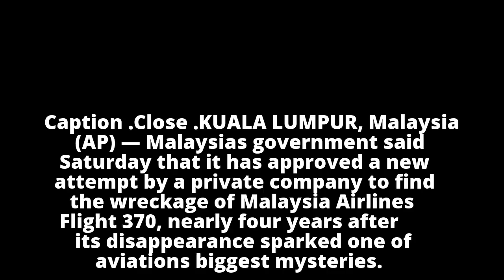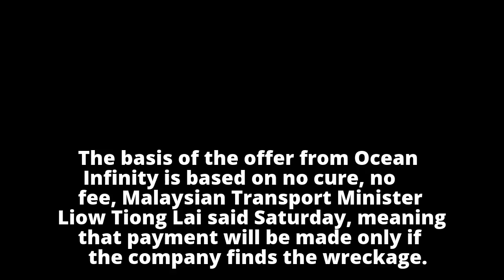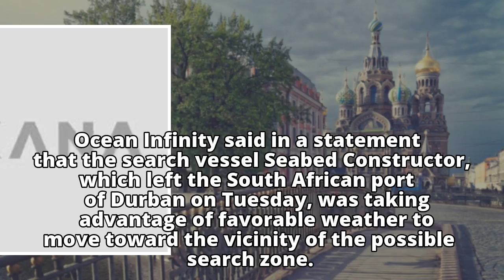Malaysia OKs new search by private company for missing plane